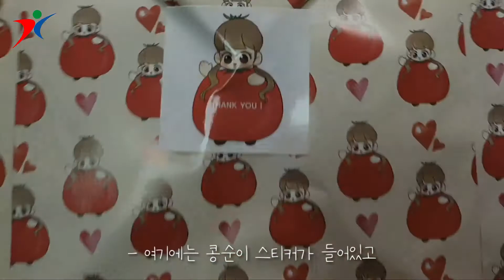06년생 여름방학 Vlog